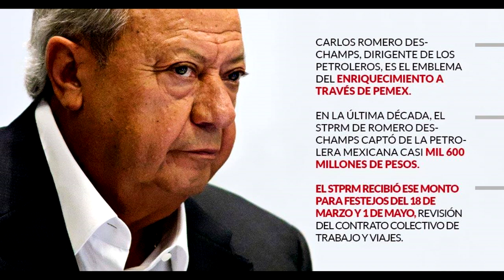EL MÁS RATERO DE TODOS...Romero Deschamps